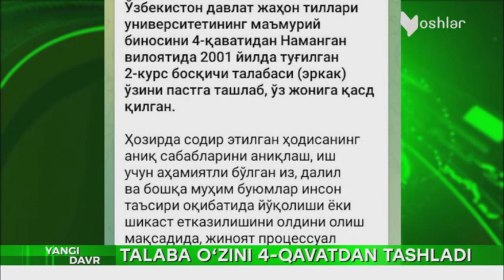Талаба ўзини 4-қаватдан ташлади ва вафот этди